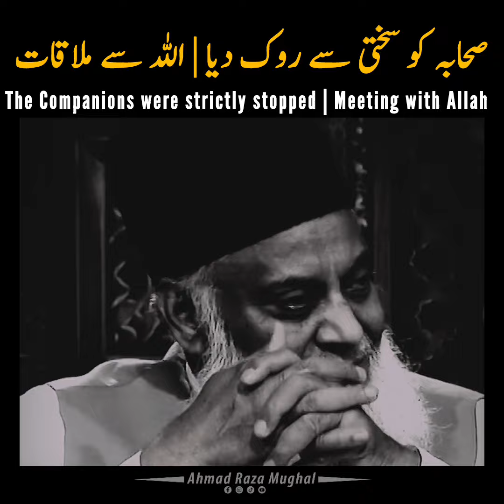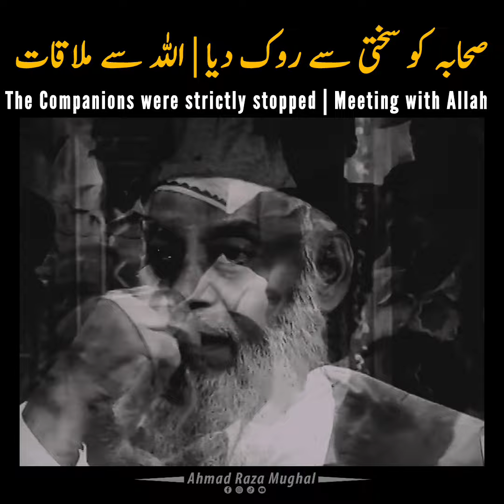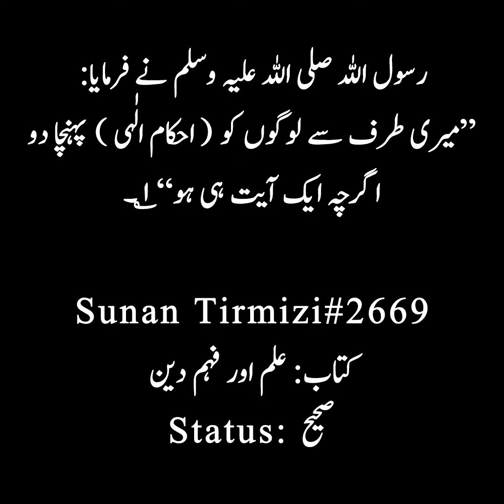The Companions were strictly stopped | Meeting with Allah | Emotional Bayan | Dr Israr Ahmed